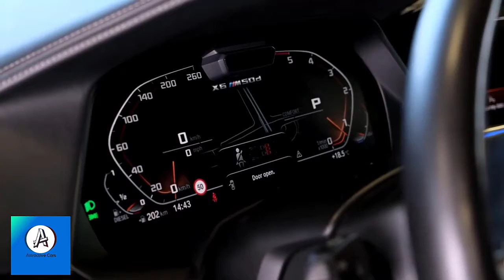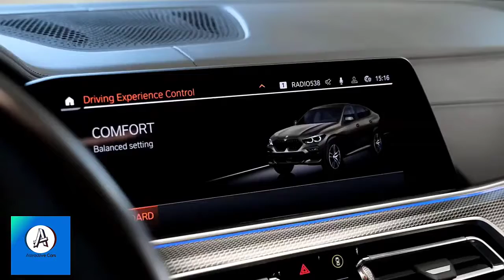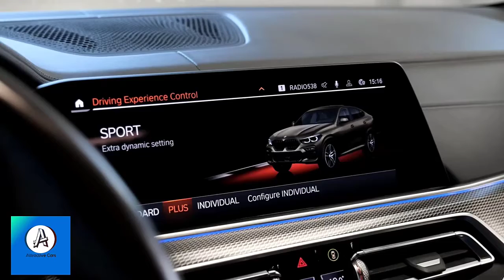BMW X6 M 2022 Acceleration, top speed, accelerate, acceleration, exhaust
Dans  cette  vidéo, je vous  montre la nouvelle BMW  X6 M  2022
Bon Visionnage !